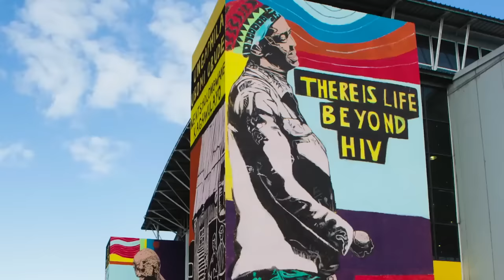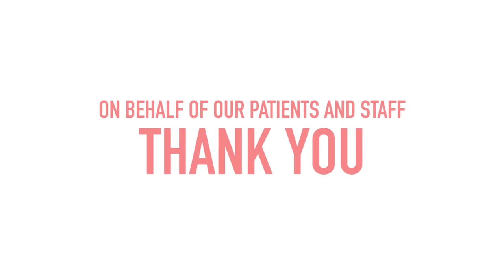Thank You from MSF in 2015!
Thanks to your generosity, Doctors Without Borders/Médecins Sans Frontières (MSF) teams were able to respond to many crises in 2015. While you are watching this, our teams are saving lives in a crisis somewhere. On behalf of our patients and staff: Thank you!